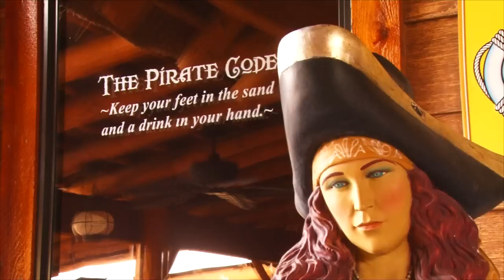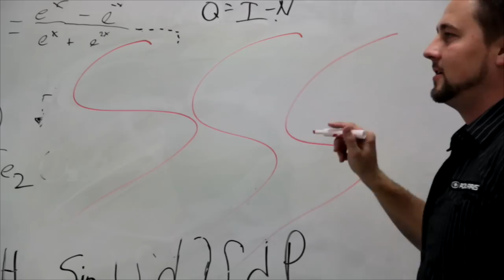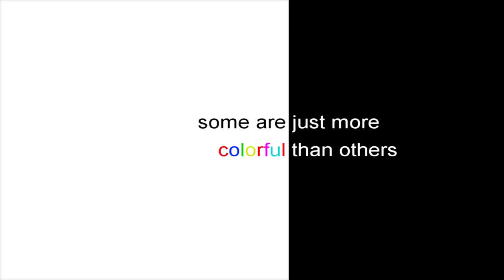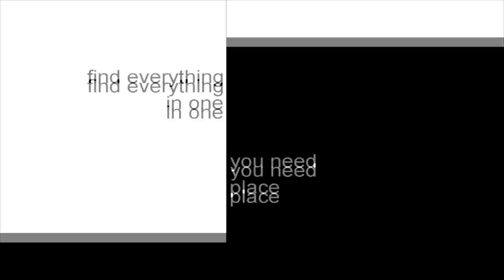Take a Friend Snowmobiling - RV Adventure Part 2 - Outdoor Chili Cooking - All Star Monster Truck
Take a Friend Snowmobiling - RV Adventure Part 2 - Outdoor Chili Cooking - All Star Monster Truck Rally

This week on AYL we are previewing the Take a Friend Snowmobiling event, continuing our RV trip along the Colorado River, cooking up some great chili, and going behind the scenes of the All Star Monster Truck Rally.

1:00 - Steven previews this years Take a Friend Snowmobiling event. If you have ever wondered if you would enjoy snowmobiling, now is the time to find out. This will be a great event for your family and it is FREE!

3:28 - Chad and Ria continue their RV trip on the banks of the Colorado River. Pirates Cove, Crazy Horse Camp Ground, and the London Bridge are a few places we highlight.

11:02 - Steven and Darren cook up some hot competition chili in the snow. This is one dish that will warm you up when your out in the cold.

19:06 - Koory is behind the scenes at the All Star Monster Truck Rally. He gives us the birds eye view of the action and craziness.

26:06- At Your Leisure is your source for all the cool things to do in the great outdoors. In this week's travel planner Steve and Becky cover the Take a Friend Snowmobiling event, 4x4 Winter Jeep Rally, and the boat and RV shows.

27:16 Take a sneak peek at next weeks show.

2469 E. 7000 S. Suite 110
Salt Lake City, Utah 84121